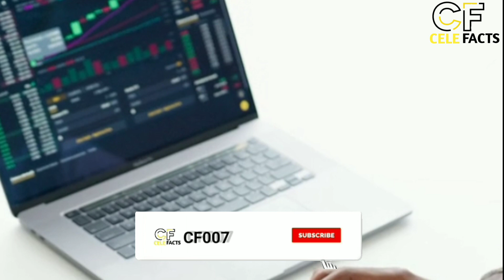TOP 20 MIND BLOWING FACT 😱 || 🤯 दिमाग हिला देने वाले रोचक तथ्य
EDIT BY = VN
        THUMBNAIL MAKE BY = PIXALLAB
              CLIP DOWNLOAD BY = PEXELS

            TANK'S FOR WATCHING👍